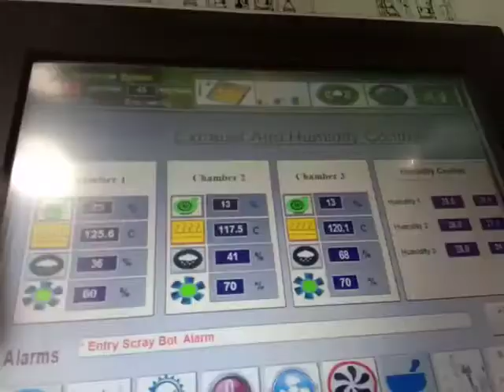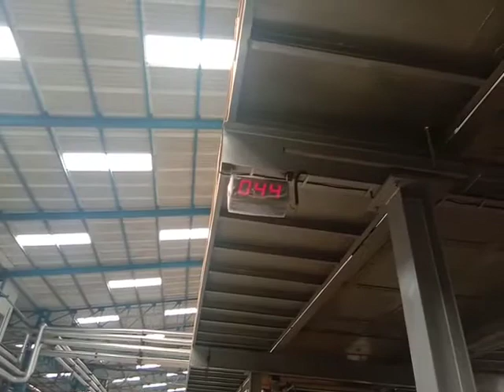Germany - Pad Steam for Woven Fabrics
Video from Mirza Mohd Yeasin Ali